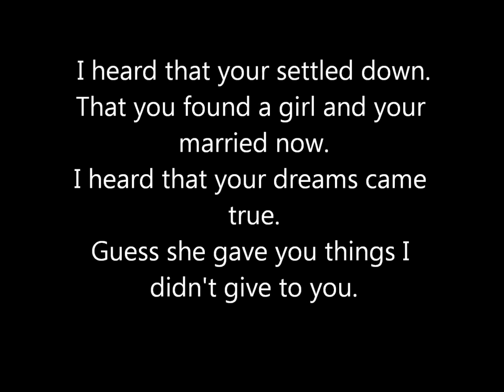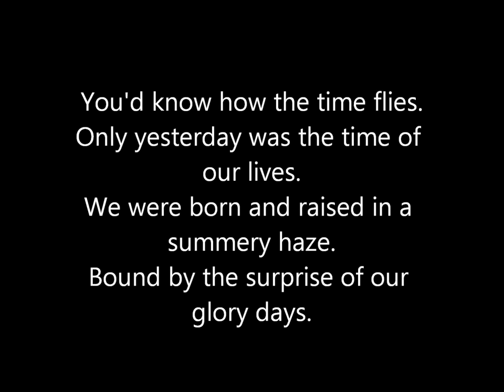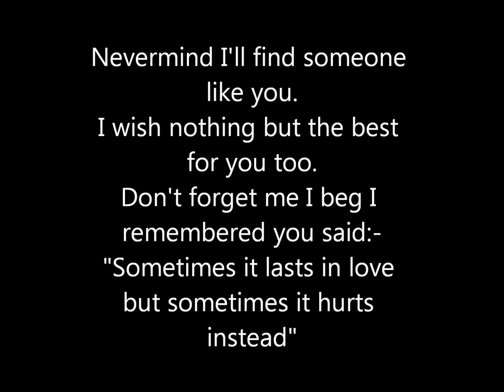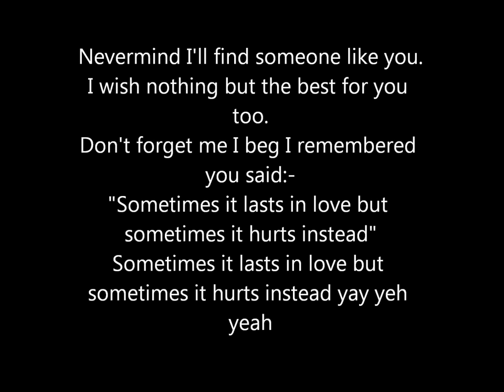Adele - Someone Like You (Lyrics)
Someone Like You by Adele (Lyric Video)